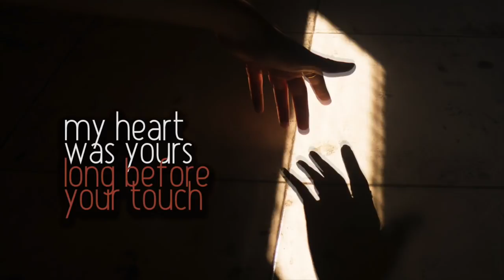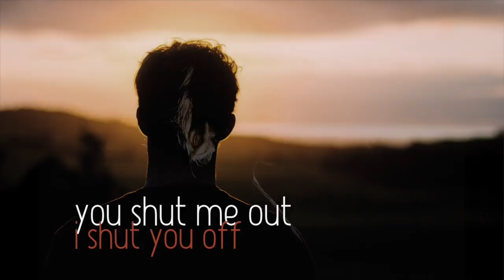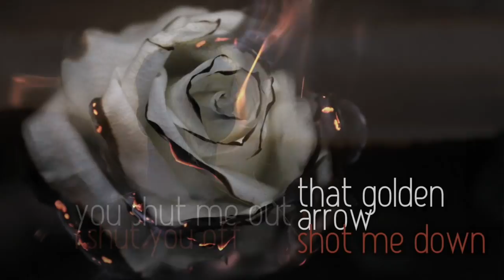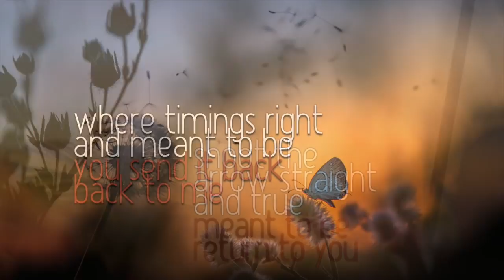Golden Arrow - original track by Fyerfly. Sensual sadcore songstress, melancholy, gothic, torch song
Like this sound? Follow this channel

🔥 Fyerfly is a sensual sadcore songstress, an indie rock torch singer, with a sultry warmth & a little bit of sparkle✨

Think of the bedroom intimacy of Norah Jones, the sad melancholy of Lana Del Rey and the gothic edge of Nick Cave... and you’ll get a sense of Fyerfly’s style.

Let her dark ‘torchy’ sound, haunting & vulnerable performances embrace & soothe you.

Original track by Fyerfly. Recorded with Jonathan Zion, Claude Carranza and Daniel Farrugia. Mixed by Hadyn Buxton. Mastered by Lachlan Carrick.

LYRICS
Our eyes met,
You smiled and spoke
Your lips, my neck

My heart was yours,
Long before your touch
Love, lust, intimate trust

Shoot the arrow straight and true
Meant to be, return to you
Where timing’s right, the stars align
Shall be yours, for all time

What drew me on,
Held you back
Timing's out, could this be wrong

You were to leave,
I had to stay,
I dared not ask what could remain

You shut me out,
I shut you off,
That golden arrow shot me down

Let it go, return to you
Where timing’s right & meant to be
Shall be yours, wait & see

On the ground and, bruised & hurting
My golden arrow shot me down
Clouds roll by as years unfold
Love & loss, & truths untold

I send a dove straight & true
Let it go, it flies to you
Where timing’s right and meant to be,
You send it back, back to me